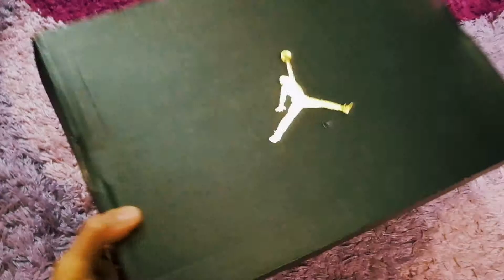Air Jordan 13 Retro Low BRed + On-feet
Speaking about of one of the most iconic, good-looking and comfortable shoes? That might be the 13s. These retro lows are very comfortable, at the same time has this very masculine bad ass look. Let alone on BRed colorway.